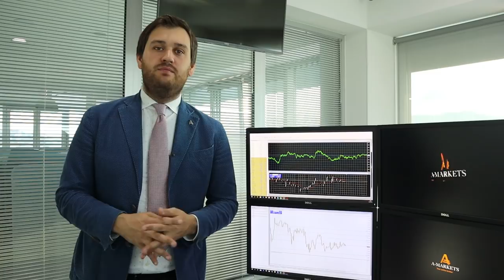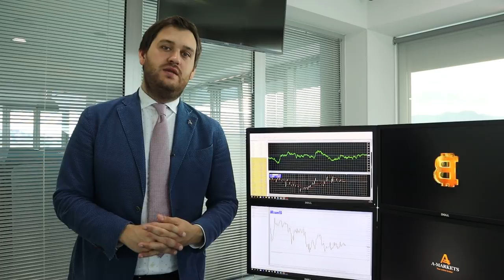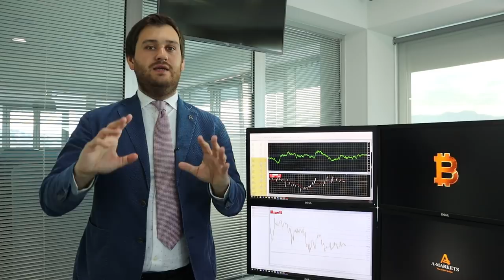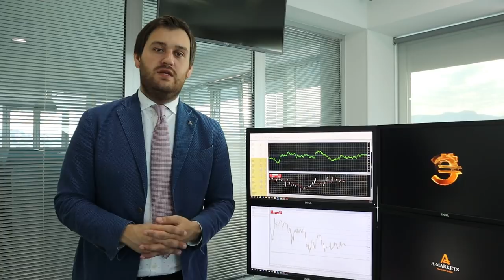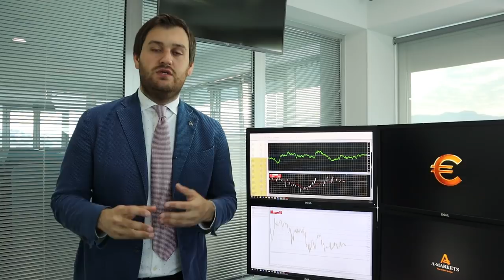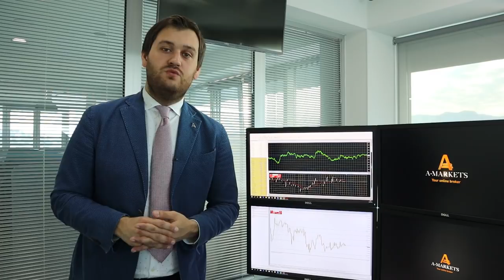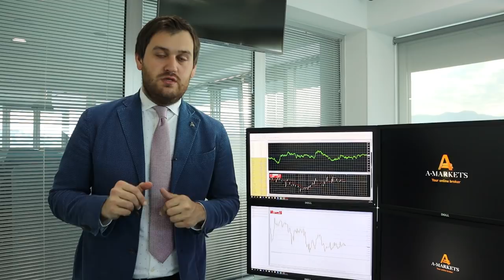Позиции продавцов на рынке нефти все прочнее.